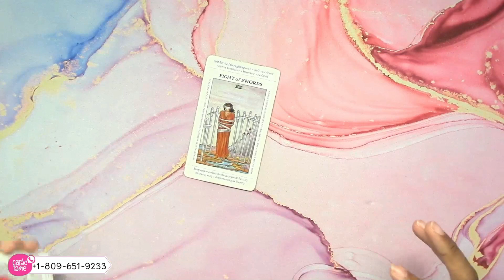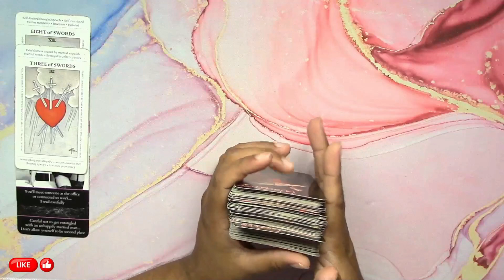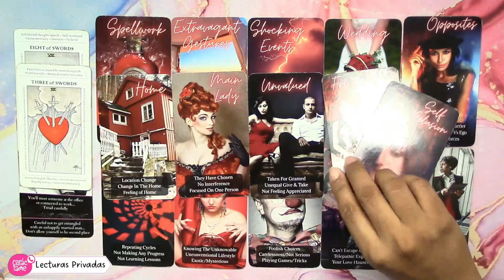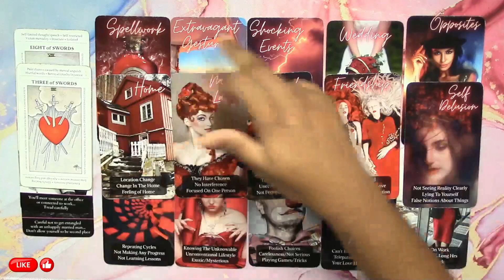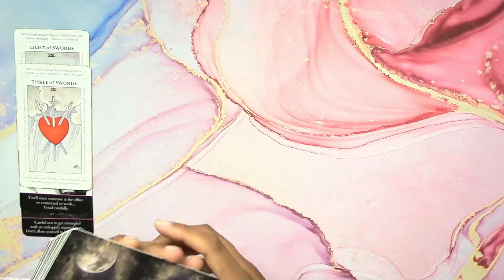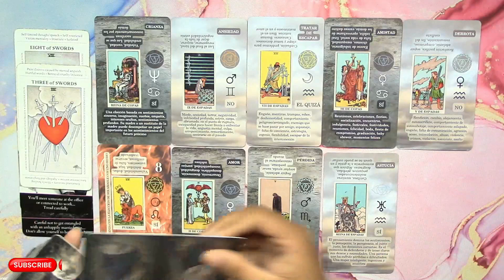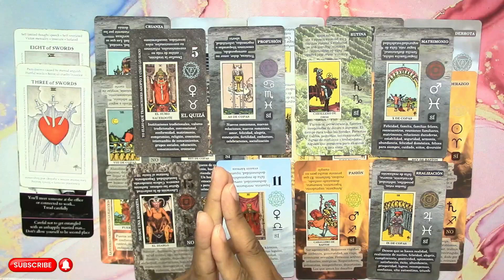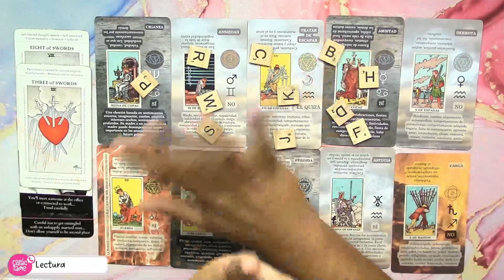♒️ ACUARIO 😱 ¡ESCÁNDALO REVELADOR! AMOR PROHIBIDO AL DESNUDO 😲✨HOROSCOPO TAROT AMOR AGOSTO 2023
♒️ ACUARIO 😱 ¡ESCÁNDALO REVELADOR! AMOR PROHIBIDO AL DESNUDO 😲✨HOROSCOPO TAROT AMOR AGOSTO 2023; 🔮 ¡Descubre las revelaciones emocionantes del tarot de amor para ACUARIO! Prepárate para un mes lleno de sorpresas, pasión y emociones intensas. Conecta con tu destino amoroso y encuentra las respuestas que buscas. ¡No te pierdas esta lectura impactante! 🔮